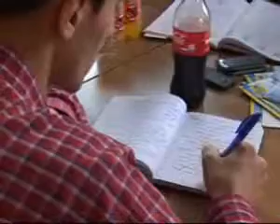Camelia Gavrila in campanie.